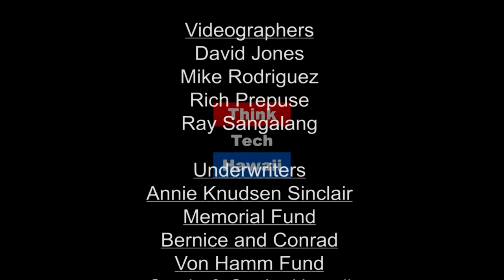Healthcare Setting, Safety and Security (Security Matters: Hawaii)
Violence has always been a concern for healthcare industry workers. We will review some of the potentially violent threat vectors and discuss some mitigation techniques.  The host for this episode is Andrew Lanning.  The guest for this episode is Ed Howard.